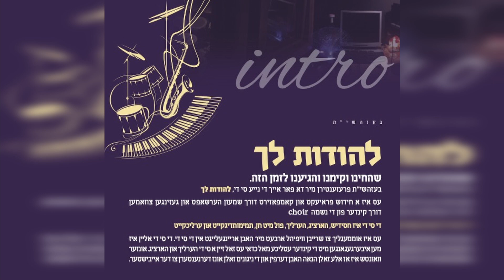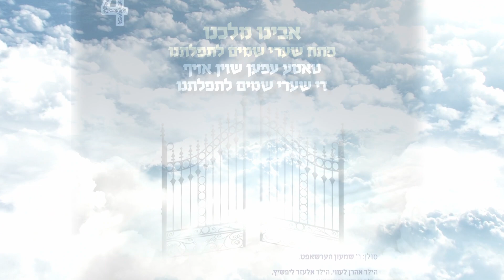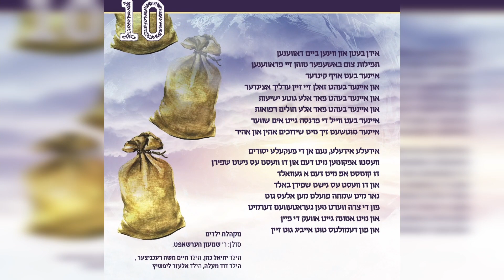Reb Shimon Hershaft - Album Sampler - Lehodos Lecho | להודות לך - תקציר האלבום - ר' שמעון הערשאפט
This brand new and exciting album is the latest sensation coming from Britain.

Here we present to you a rare treasure chest of authentic Jewish music, that is a pot pourie of current vibes blended with depths and purity that will no doubt inspire the soul and move our dear listener.

The album, produced by Lazer Levy, boasts original compositions by the talented composer Reb Shimon Hershaft and sung by the heavenly sweet voices of the Neshumah Boys Choir of London. The songs are beautifully adorned by grandiose and pompous musical arrangements with a rich adult choir that will surely entertain the discerning ear.

PRE ORDER DOWNLOAD FOR   $10.99!

בעל המנגן מלונדון באלבום שני ומשובח - להודות לך

להודות לך - זהו שמו של אלבומו השני במספר של הבעל מנגן והיוצר מלונדון ר' שמעון הערשאפט.

שיר הנושא של האלבום יצא כסינגל בחנוכה האחרון ובימים אלו מושק האלבום שמכיל עשרה מלחניו של הערשאפט בעיבודים מצויינים של לייזר לוי מאולפני Sound Sonic Studio הידועים מלונדון, לצד קולותיהם הטהורים של ילדי מקהלת 'נשמה choir'.

"להודות לך" מאופיין בטעם יהודי אמיתי ושורשי בדיוק כמו האלבום הראשון שיצא לפני כשנתים, שירים שקטים לצד קצביים עשויים בטוב טעם ומלאים חן.

האלבום זמין כעת לרכישה מוקדמת